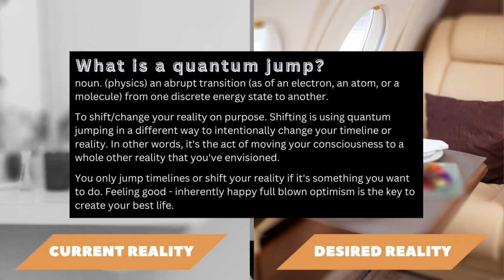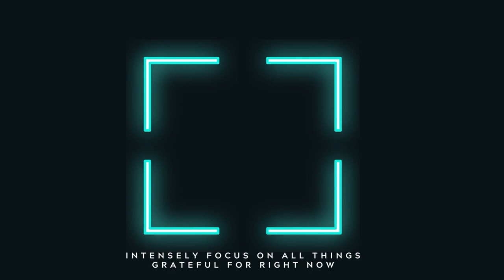SHIFT TO YOUR DESIRED REALITY+I QUANTUM JUMPED!+RAISE VIBRATIONS & FREQUENCY TO MATCH INTENSE FOCUS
Welcome to Stunning Attraction channel

This video is a visual to use when you shift timelines. You can participate in shifting realities whenever, however for whatever. Use this video as a guide to quantum leap. Be specific and set clear intentions, elevate your emotions feeling the experience as already happened and know you are changing your energy when you do this to draw your desires to you.

Focus An Intent  |   Feel The Energy   |   Enter Your Created Desired Reality

2 Cup Quantum Jump Method:
Get 2 same size cups. Fill one cup with water. Holding the cup with water think of your current reality and do the following:

1. Say to your current reality (cup of water in hand) “I am thankful for all that is. I am grateful for all manifestations granted onto me. I appreciate all that is good, healthy and divine”

2. Now take the cup of water in hand and pour into the other cup. While pouring do the following:

3. Declare aloud: I now pour into the timeline of my greatest good, highest desires and ultimate fulfillment.

4. Proclaim over your now desired reality (filled cup in hand): I am now thankful for what I attract for the good of all. I express gratitude to my highest self and my best wishes come true. I appreciate my life today and forever more.”

5. Now drink and believe you are have now jumped into the timeline of your dreams under grace in the most perfect aligned way. Enjoy!

The unseen or the invisible cannot be detected by our senses, yet that doesn't mean it does not exist. The invisible or the unseen is where all creation comes from. Your thoughts are invisible. Your feelings are invisible. Your beliefs are invisible. To understand how all creation comes from the invisible, take a look at anything created by a human being and you will find without exception that it began in the invisible - with a thought. Thoughts are cause and our material world is the effect. A single ordinary human thought contains the entirety of universal life.

Congratulations!!! You stepped into your new self-concept and jumped timelines.

Relish and savor everything! All is for us when we believe!
This video sound credits:
Stream, Water, C.wav" by InspectorJ of Freesound.org